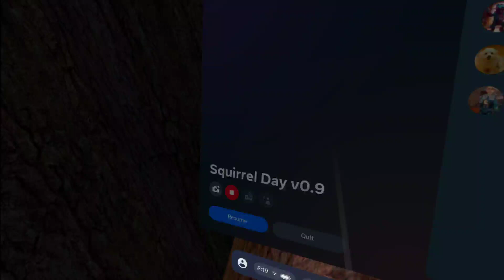Squirrel Day v09 Lawson's Yard (Brown Squirrel/Spring Season) Complete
Squirrel Day is a non-violent, VR climbing, collecting, and exploring game with physics-driven locomotion. This is a complete playthrough of Lawson's Yard (Brown Squirrel/Spring Season), v09. Check out the alpha version on AppLab